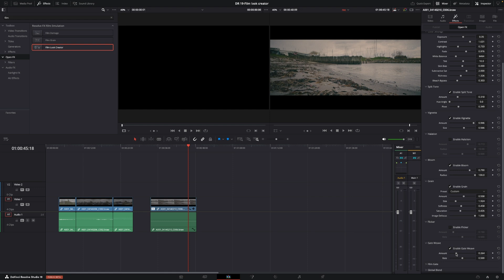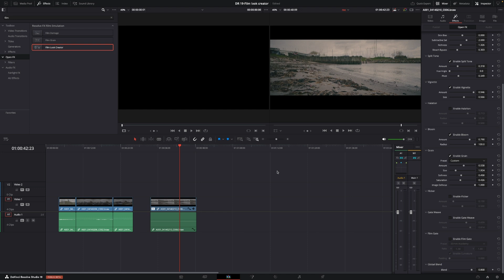The new Film look creator tool in DaVinci Resolve 19 is fantastic but not for everybody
DaVinci Resolve 19 have a new tool the film look creator and in this video you will learn how to use it.

00:00 - Intro
00:29 - In DaVinci Resolve
00:38 - Use the tool in edit or color page
01:12 - How it works
07:30 - Final